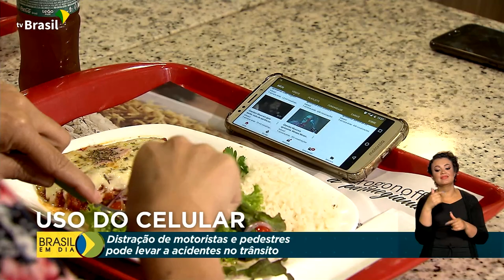Infraestrutura | Uso do celular no trânsito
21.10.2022 - Distração de motoristas e pedestres com o celular pode levar a acidentes no trânsito.